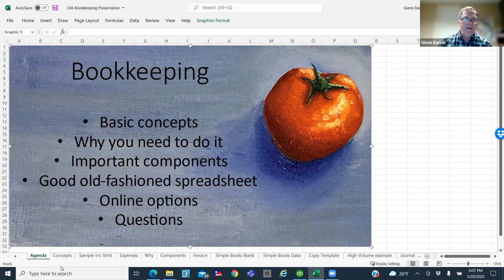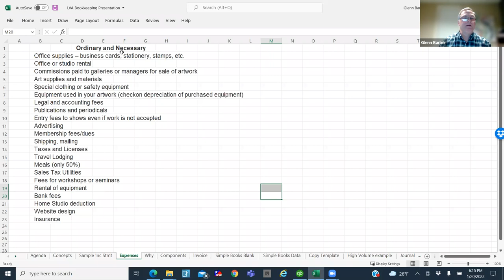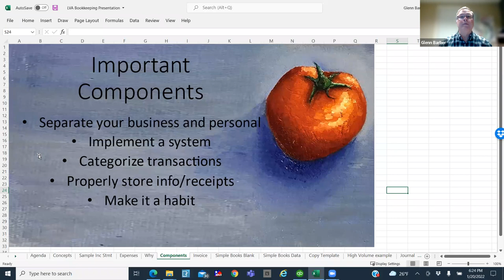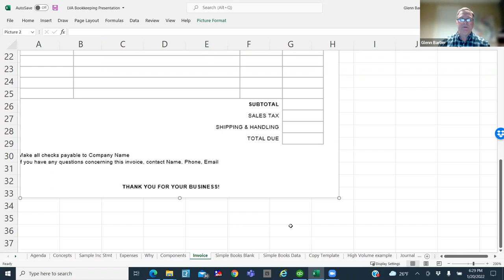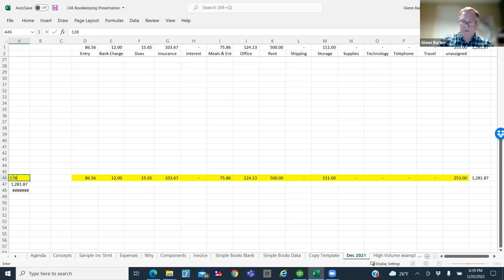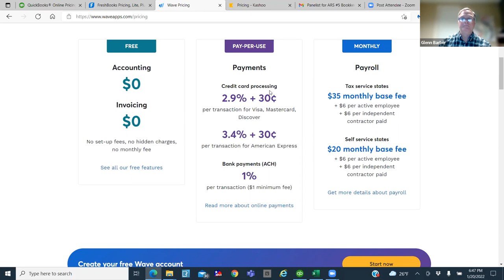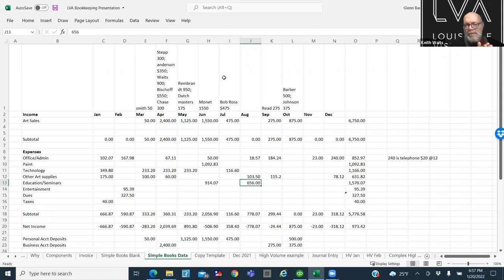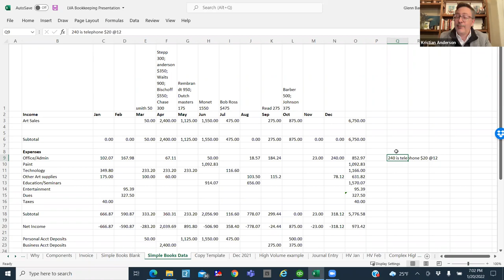Artist Resource Series: Bookkeeping for Artists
It's no surprise that artists enjoy making art more than bookkeeping, but solid business practices are as essential to an artist's financial success as imagination is to their creative success. Glenn Barber's bookkeeping workshop will help artists track revenues/expenses, file taxes with confidence, and ultimately maximize profits. Advanced math skills not required! This webinar was held on January 20, 2022.